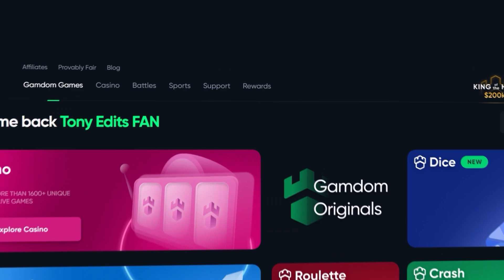THIS TUMBLE WIN PAID... SWEET BONANZA IS INSANE!! (Bonus Buy)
In todays video, We are here with Sweet Bonanza AGAIN... I am doing a TON of Bonus buys and managed to start out with a CRAZY win on sweet bonanza to get this video started! I risked a TON of balance and managed to come out with some profit finally so I hope you all enjoy!